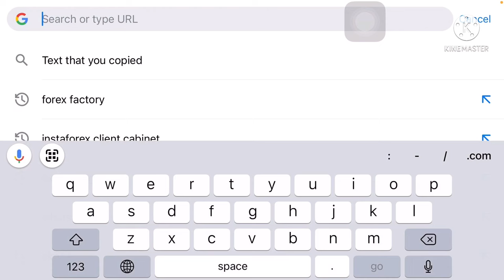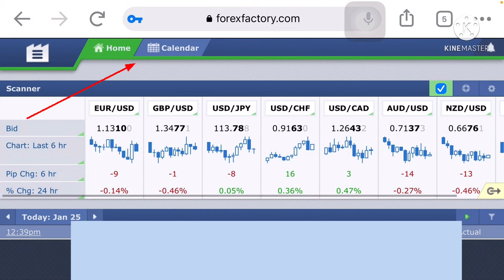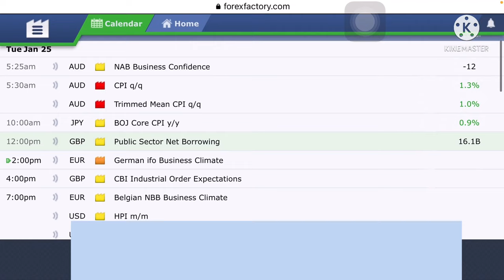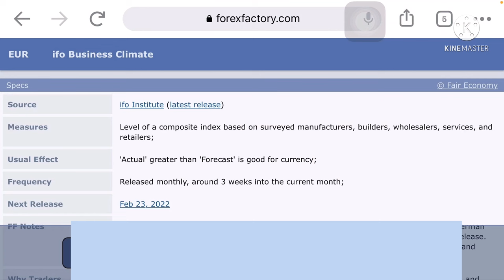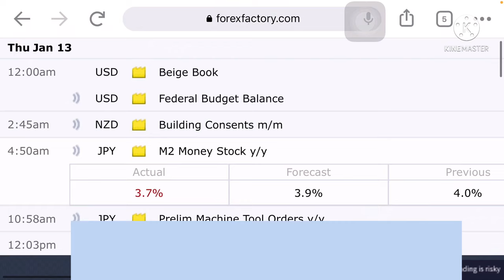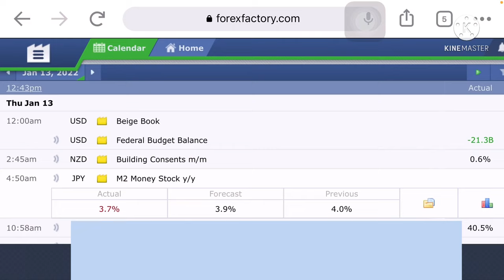Forex Factory news for beginners | How to read news in Forex Factory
Hello Traders welcome to Trade Track.
In this video you will find how to read forex factory news and how to find strength and weakness of news.
as forex news are very important  for traders and forex factory is one of the reliable source.
but unfortunately many of traders don't know how to read data in forex factory.
this video will help you in reading US dollar news like PPI , core PPI and CPI ,CORE CPI news events and like that other currencies too.

Forex factory is a reliable source of fundamental news for forex traders.